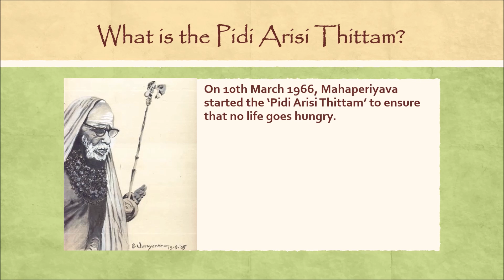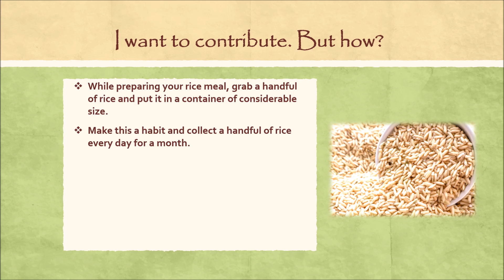periyavapaadhayil pasitheerkumorupidi pidiarisithittam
With the blessings of mahaperiyava we have started a movement in Instagram called pasitheerkumorupidi and its aim to encourage periyava devotees to begin the ritual of mahaperiyava 's Pidiarisithittam in their homes if they are not following it before. periyavapaadhayil Audio courtesy - Dr.M.Narayanan